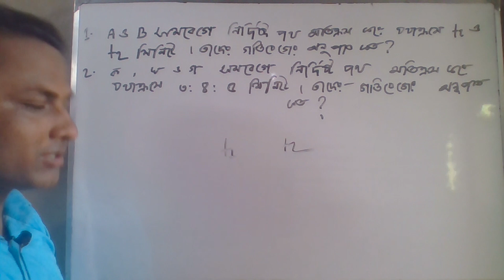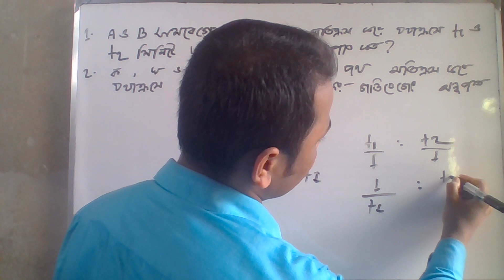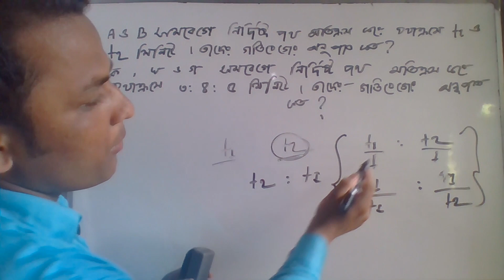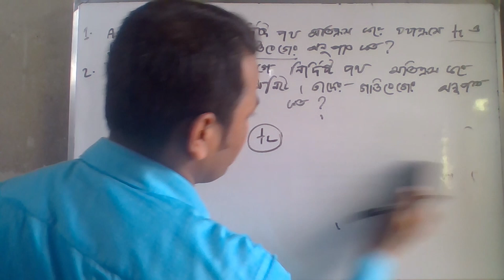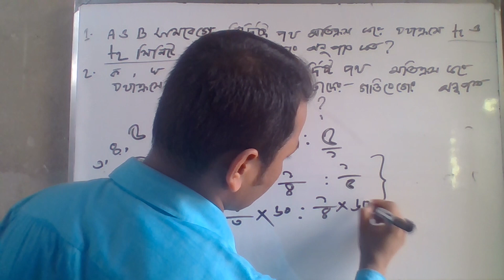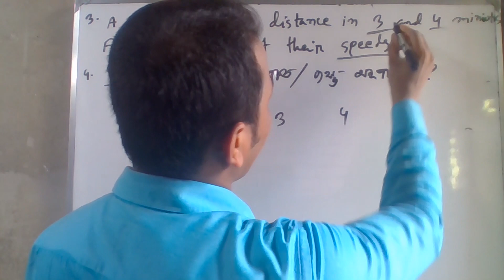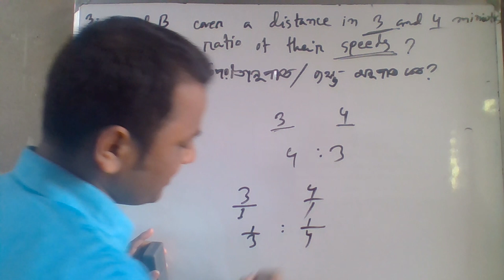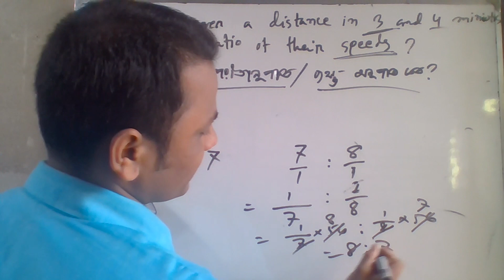A ও Bসমবেগে নির্দিষ্ট পথ অতিক্রম করে T1 ও T2মিনিটে।তাদের গতিবেগের অনুপাত কত? ২ সেকেন্ডে সমাধান ৮